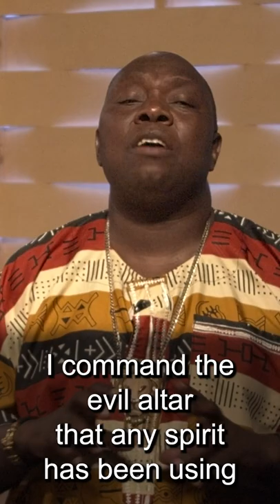Freedom From Sugar Addiction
The enemy can use sugar, or any other type of food, to hold you back from losing weight and enjoying the healthy life God has for you. Follow along with Dr. Myles as he decrees that believers will be set free from sugar addiction and that the evil altar behind addiction will be broken!